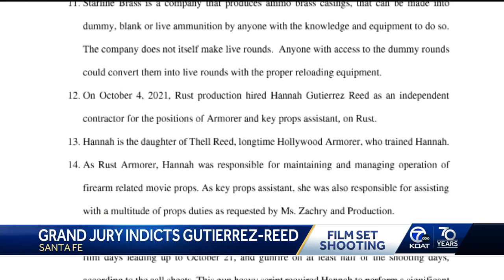Former 'Rust' armorer charged with felony firearm charge